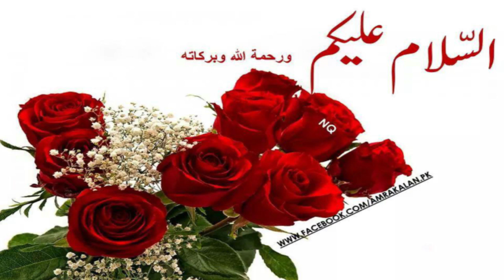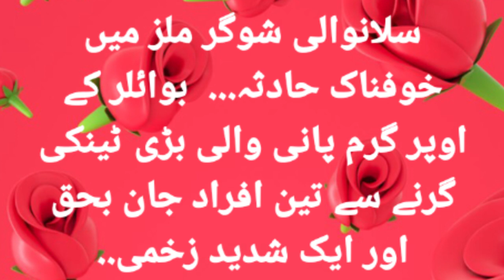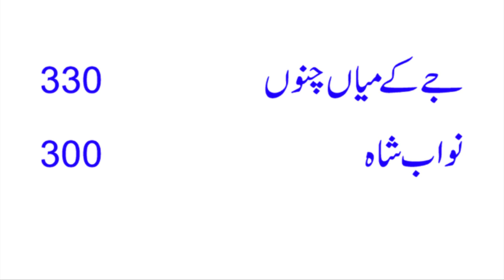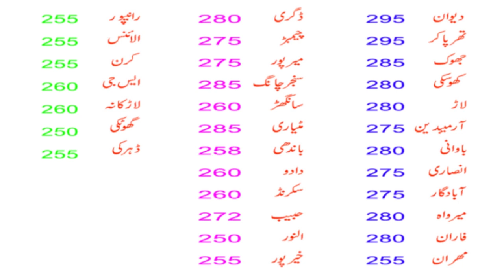330 gany ka rate hogya | gany ka naya rate |ethaad sugar mil| sugarcane rates all sugar mils update